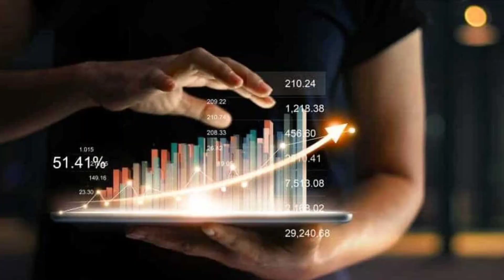Information about dhan app(Trading app) earn money from this dhan app